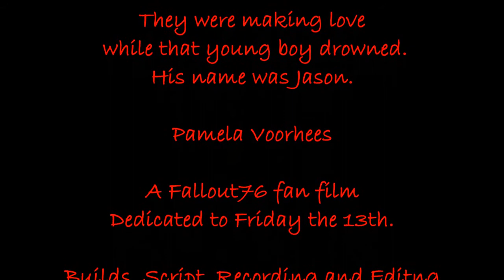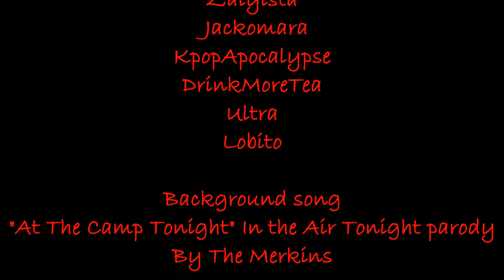Fallout 76 "Camp Crystal Lake" Build/Mini Movie (Re-upload)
Fallout 76 "Camp Crystal Lake" Friday The 13th Inspired Camp Build/Mini movie by Matt5192
Recording, script and Edit by Matt5192
I hope you enjoy this fan film. Who knows you might even pick up an idea or two!
Special thanks to my friends for helping with this recording:
ReikaWolf
Zalyista
Ultra
Jackomara
Lobito
DrinkMoreTea
KpopApocalypse

Previously uploaded on my old channel (Matt5192, re-uploaded for Machinima use)